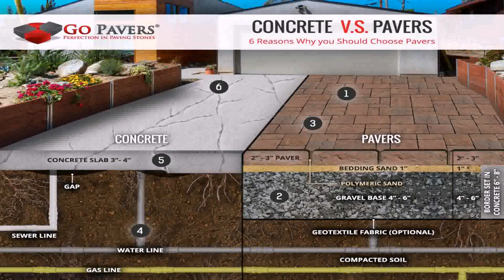Where To Buy Patio Paving Stones